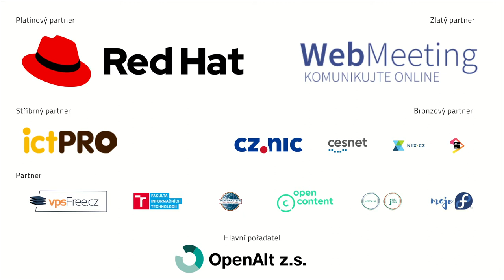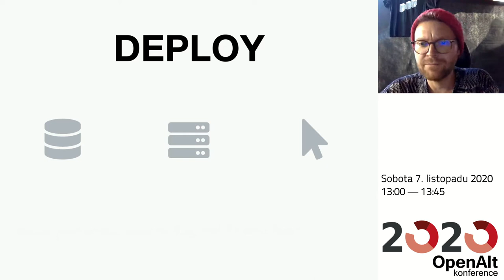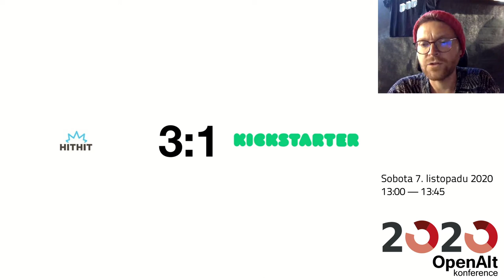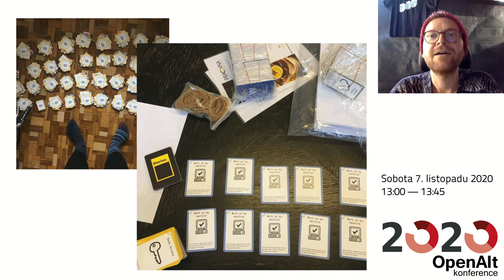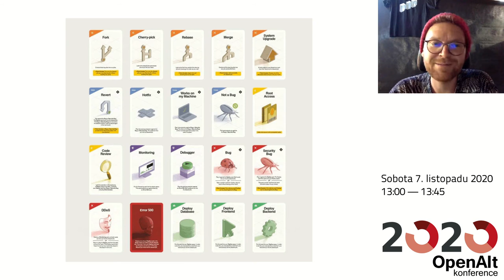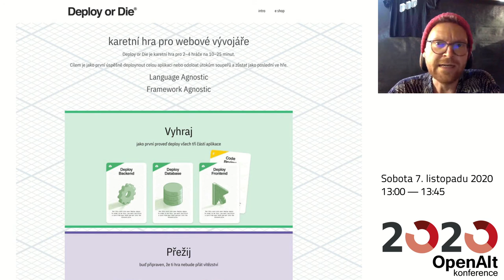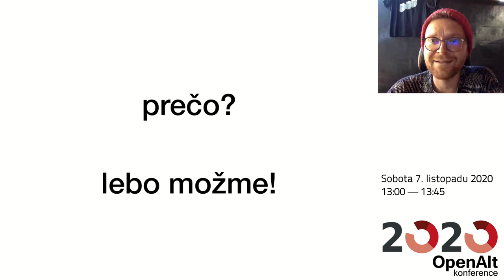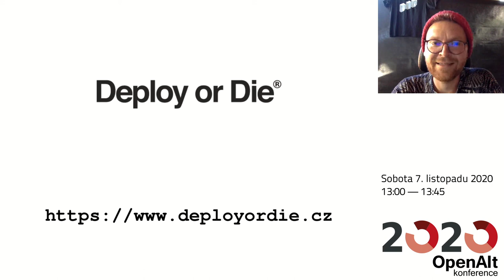Honza Černý: Deploy backendu, Security Bug, Hot fix and Push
Možná to tak nezní, ale tohle můžete zaslechnout od stolu, kde se hraje karetní hra Deploy or Die. Udělali jsme karetní hru pro vývojáře. Jak jsme ji tvořili? Co vše jsme se za tři roky naučil. A co bychom příště udělali jinak. Nebo na co si vy dejte případně pozor, pokud by vás to lákalo také.